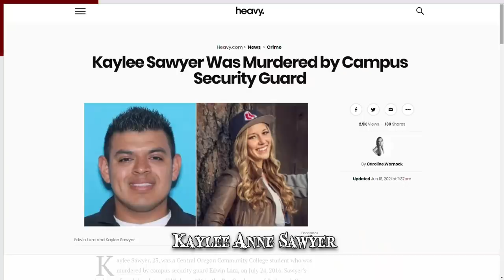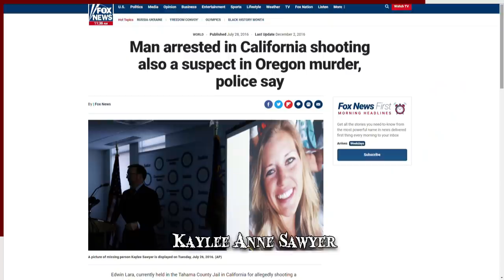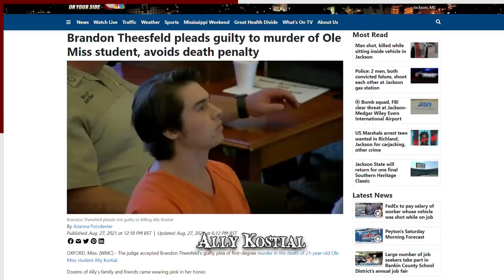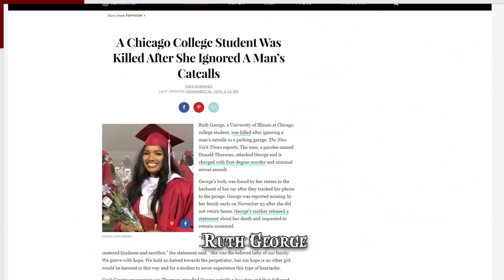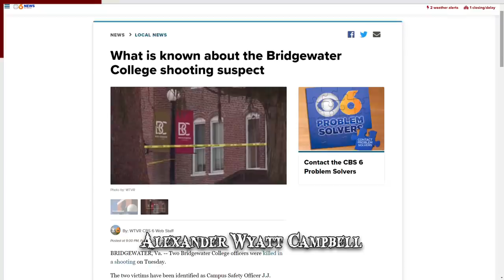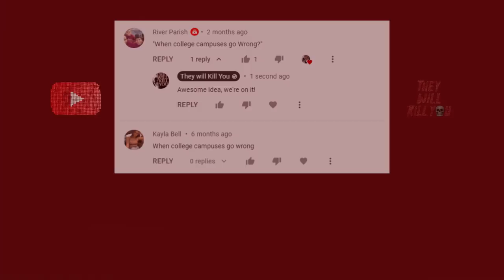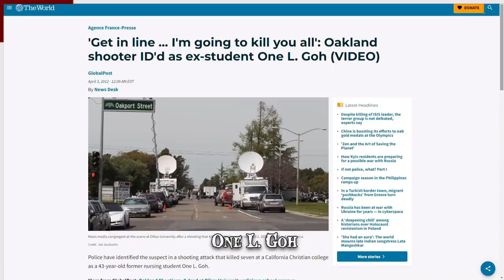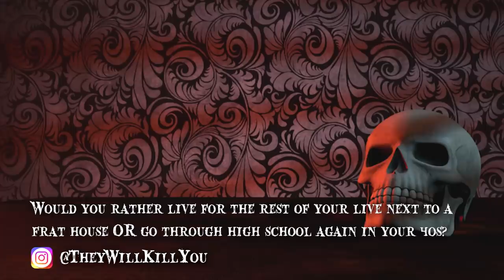When College Campuses Go Wrong